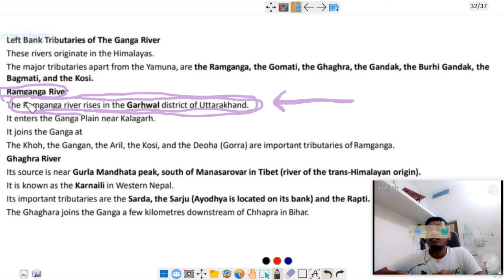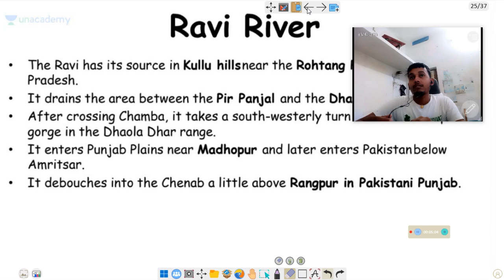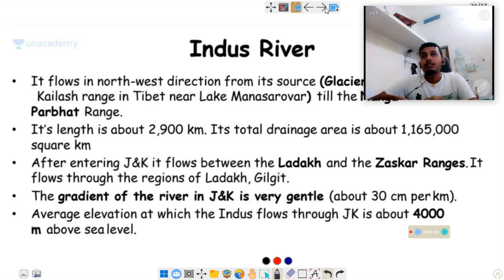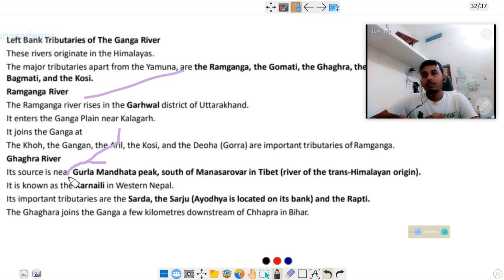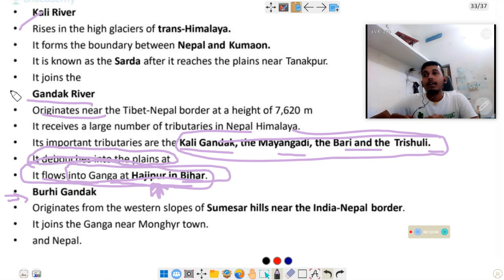24 KALI GANDAK AND BURHI GANDAK RIVER || GEOGRAPHY OF INDIA || SATYA RAO RIVER OF INDIA WITH MAP !